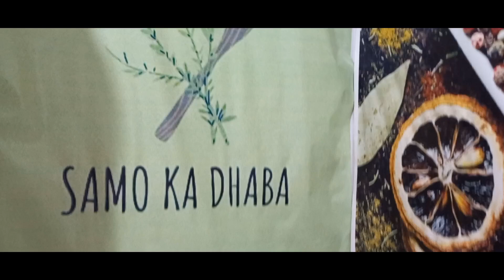Peri Peri Chicken 😋 very easy to make in samo style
Aslamo Alaikum
stay blessed 🙌